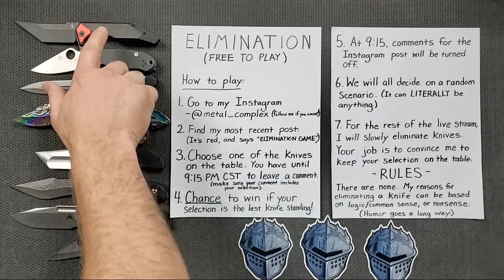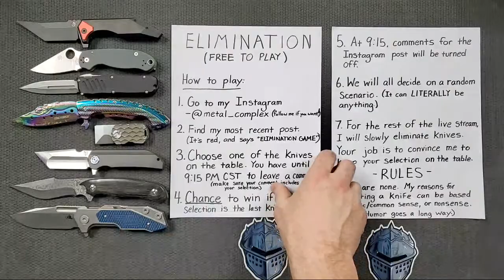LIVE ELIMINATION!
---MOST RECOMMENDED---